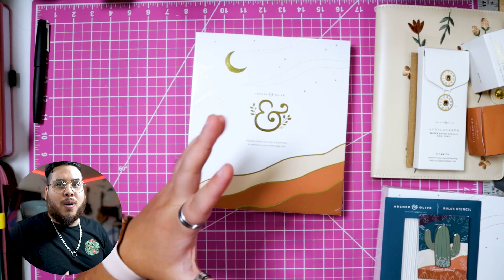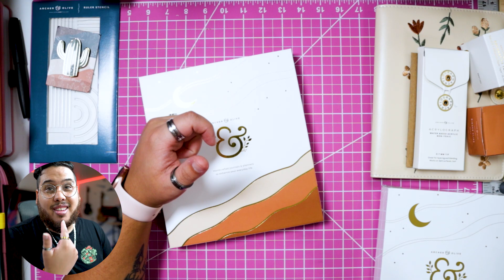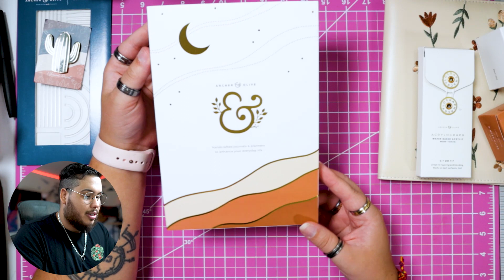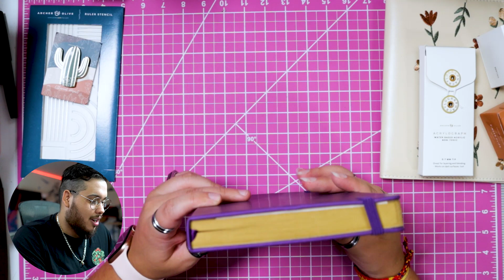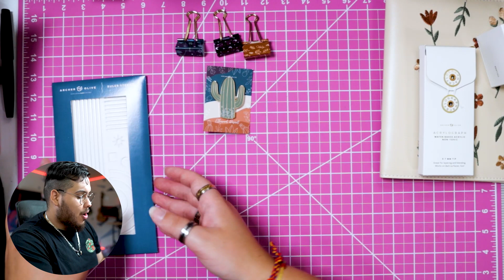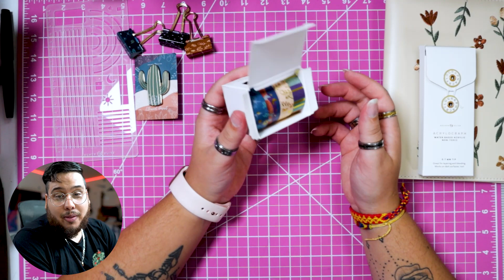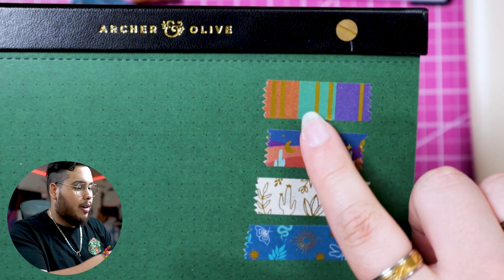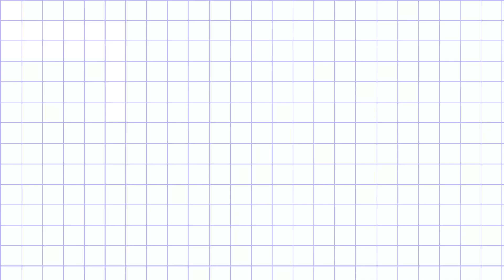Is The Archer and Olive Subscription Box Still Worth It? | June Sub Unboxing and Mini review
Three boxes in! At this point you're probably asking yourself, is the subscription box even worth the investment? I go over every item in this box and let you make the decision on whether it's worth it or not!

This is Archer and Olive's Third subscription box so far. They come out on a quarterly basis and can be found

!ALL MY GEAR AND JOURNALS!

*Live Plan With Me's and Journal Spread Planning*

Wanna send me happy mail?
You can send me anything from postcards to letters to washi tape samples to ink samples! Everything! I'll even open it on stream if you'd like me to! 🥑